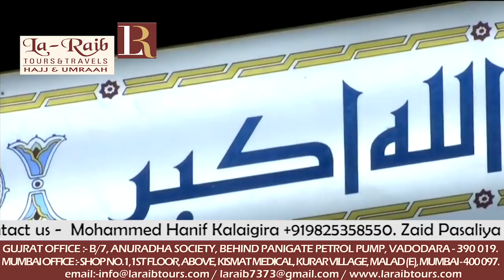2nd Madeenah Iftaar Ramadan 1439